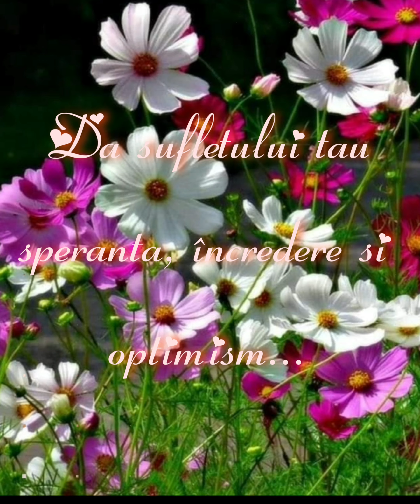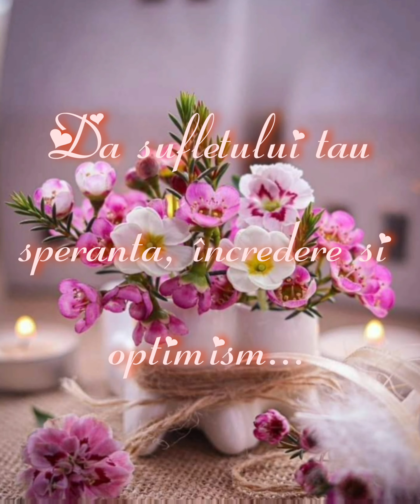Cele mai frumoase mesaje de buna dimineata- Speranta_ Incredere_ Optimism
Mesaje Pozitive de Buna Dimineata
Muzica_ Sigismund Groven_ Classical Harmonica[fragment]